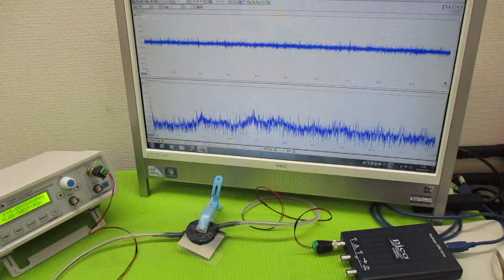超音波（出力・周波数・制御・・）の最適化技術